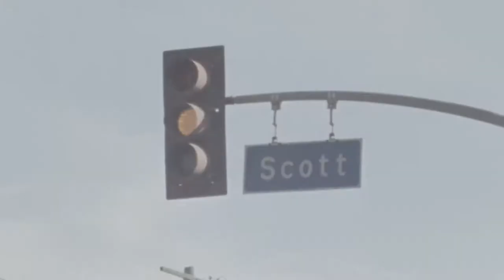Mike Epps Trike Build Clip #2